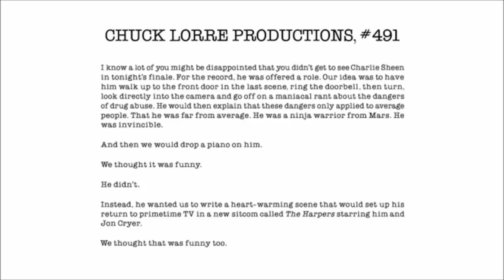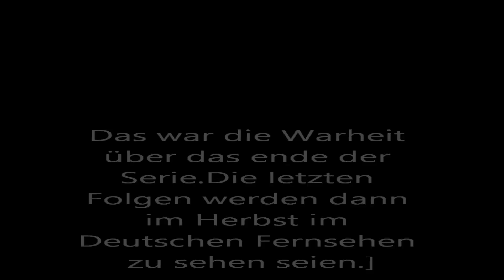Das ende von Two and a half men mit statement von Chuck Lorre.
Wird es eine neue Serie mit Jon Cryer und Charlie Sheen geben?Ich bin mal gespannt.Die frage ist ob diese den Ansprüchen gerecht werden könnte.